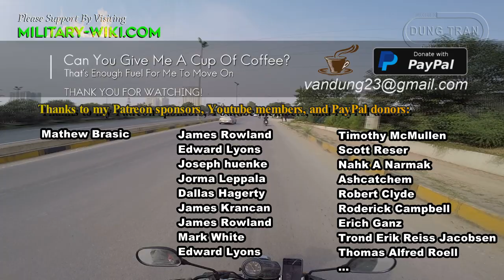Tanque Argentino Mediano: Argentina's Medium Tank, Enough to Defeat Armored Threats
The Tanque Argentino Mediano, or TAM, is a medium tank in service with the Argentine Army from 1983 to present. The tank met the Argentine Army's requirement for a modern, lightweight and fast tank with a low silhouette and sufficient firepower to defeat contemporary armored threats.